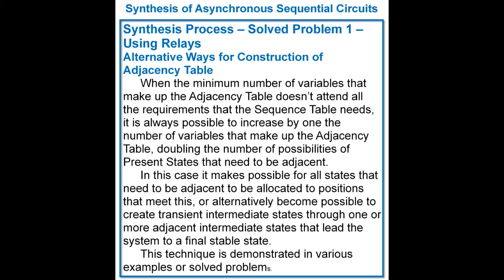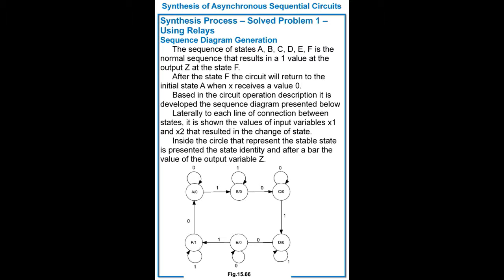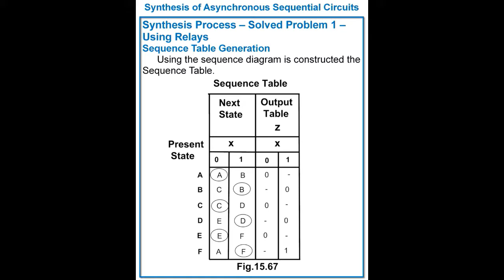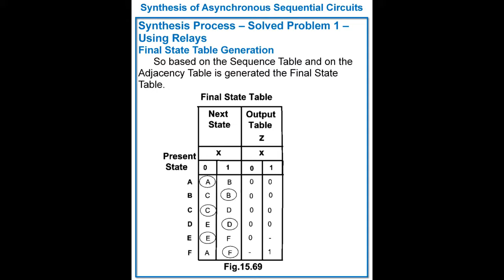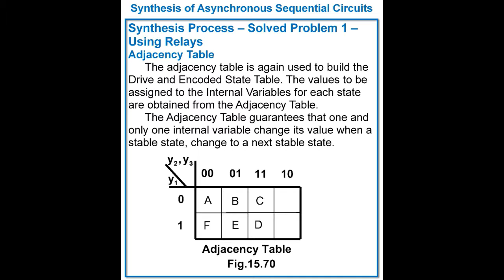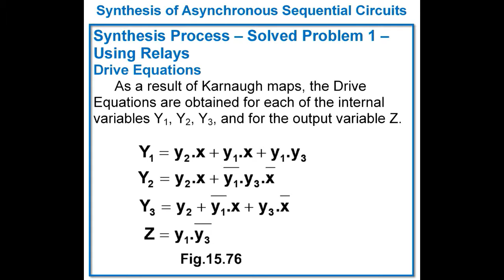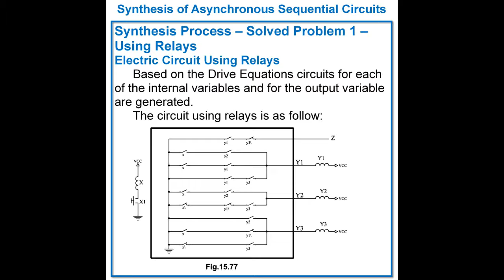COURSE LOGIC DESIGN OF SWITCHING CIRCUITS VOLUME 2 CHAPTER 15 PART 5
LOGIC DESIGN OF SWITCHING CIRCUITS
CHAPTER 15 - PART 5
Synthesis of Asynchronous Sequential Circuits
Alternative Ways for Construction of Adjacency Table
Problem 1 – Using Relays
Circuit Operation Description
Sequence Diagram Generation
Sequence Table Generation
Adjacency Table
Final State Table Generation
New use of Adjacency Table
Drive and Encoded State Table
Karnaugh Maps
Drive Equations
Electric Circuit Using Relays